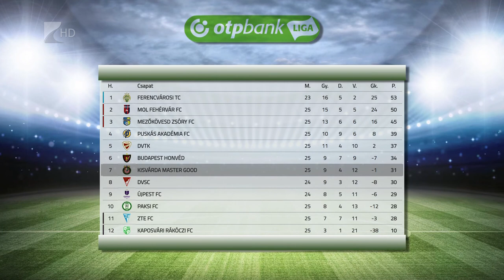Gólzáporos kisvárdai győzelem - Kölcsey Televízió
Gólzáporos győzelmet aratott a kisvárdai futballcsapat az NB I 25. fordulójában. Bódog Tamás együttese a Budapest Honvéd vendégeként nyert 5-1-re. Az élvonal tabelláját az 53 pontos Ferencváros vezeti, a 31 pontos Kisvárda a hetedik helyen várja a folytatást. A következő forduló időpontja egyelőre kérdéses, mivel a Magyar Labdarúgó Szövetség elnöksége hétfőn felfüggesztette valamennyi mérkőzés, beleértve az NB I-es találkozók lejátszását.